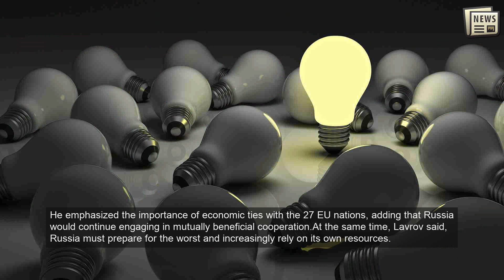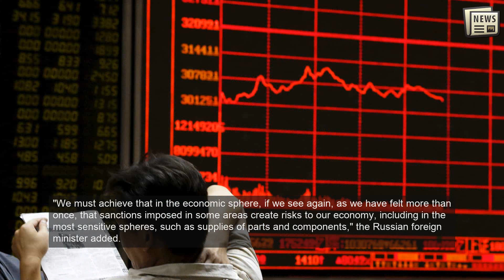Russia says it's ready for split if EU imposes new sanctions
MOSCOW: Russia is prepared for a split with the European Union if the EU imposes new crippling sanctions amid a dispute over the treatment of opposition leader Alexei Navalny, the nation's top diplomat warned Friday.